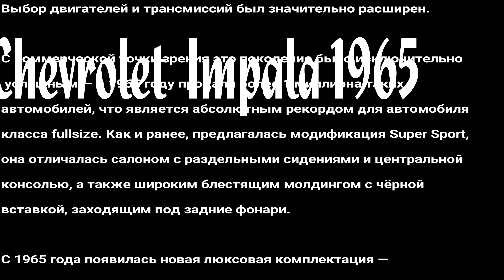ШЕВРОЛЕ ИМПАЛА 1965 БРОШЕН. ПОКАЗЫВАЮ ЧТО С НИМ.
Chevrolet Impala 1965. Abandoned. Шевроле Импала. Брошен. Argentina. Buenos Aires.
Добрый день, друзья! Очередная редкая машина встретилась мне на пути, и я не преминул ее заснять на видео. Машина в плачевном состоянии, заброшена, никому не нужна, и скорее всего так и скончается лет через ..дцать...
Сзади это заливная горловина бензобака, а выхлоп по бокам... Немного инфо:
Chevrolet Impala — американский полноразмерный автомобиль, выпускавшийся подразделением корпорации GM Chevrolet как модель с 1958 по 1985 год, с 1994 по 1996 год и с 2000 года по настоящее время.

В модельном ряду автомобиль занимал различное положение в зависимости от года выпуска. До 1965 года это был самый дорогой легковой «Шевроле». С 1965 по 1985 год «Импала» занимала по цене промежуточное положение между люксовой модификацей Chevrolet Caprice и дешёвыми Chevrolet Bel Air и Biscayne.

Кроме того, выпускалась спортивная модификация Impala SS («Super Sport»). С 1964 по 1967 год она позиционировалась как отдельная модель, а в остальные годы, когда она была представлена — как комплектация.
Поколение 1965—70 годов принадлежало к тому же GM B-body, что и предыдущее. Однако, технически автомобиль был очень серьёзно модернизирован. Он получил пружинную подвеску всех колёс, рама из X-образной превратилась в более массивную периферийную. Кузов так же был совершенно новым. В отличие от строгой, даже немного аскетичной «Импалы» 1962—1964 годов, следующее поколение имело ярко выраженный агрессивный дизайн с линией боковины типа «coke bottle» (c изломом над задней колёсной аркой), типичный для «мускулистой» второй половины шестидесятых. Боковые стёкла стали гнутыми, на хардтопах они не имели рамок (до этого рамки убирались вместе со стёклами).

Модельный ряд снова включал в себя кабриолет, купе, двух- и четырёхдверный хардтопы, четырёхдверные седан и универсал. Выбор двигателей и трансмиссий был значительно расширен.

С коммерческой точки зрения это поколение было исключительно успешным — в 1965 году продали более 1 миллиона таких автомобилей, что является абсолютным рекордом для автомобиля класса fullsize.
Как и ранее, предлагалась модификация Super Sport, она отличалась салоном с раздельными сидениями и центральной консолью, а также широким блестящим молдингом с чёрной вставкой, заходящим под задние фонари.

С 1965 года появилась новая люксовая комплектация — Impala Caprice, отличавшаяся специальной отделкой салона и вставками под дерево на панели приборов. В 1966 году она была выделена в отдельную модель Chevrolet Caprice, располагавшуся в модельном ряду на ступеньку выше «Импалы», тем не менее, до конца 1970-х годов «Импала» оставалась самым продаваемым полноразмерником от «Шевроле».

Удачный кузов модели 1965 года по американским меркам тех лет долго оставался «в строю». В 1967 году он был подвергнут рестайлингу, получил более тщательную скульптурную проработку — боковина кузова немного сгладилась, появились утопленные в решётку радиатора фары и крупные поворотники по бокам от фар — машина стала выглядеть более гармонично и агрессивно. Задние фонари с этого года перестали быть круглыми, вместо них появились широкие горизонтальные, трёхсекционные, с заострёнными краями.

Хардтоп-седан «Импала» модели 1967 год чёрного цвета используют герои сериала «Сверхъестественное».